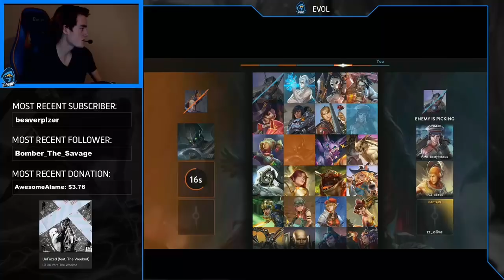eVol | Catherine ROAM - Vainglory hero gameplay from a pro player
This is a vainglory gameplay patch 2.11 from eVol. Is intended for all vainglory lovers all over the world who have difficulty in finding gameplay from streaming sites. just sharing :)
CREDIT :
eVol

Country of Birth: United States USA
Region: News Label - North America.png North America
Team: Rogue
Role: Roam
Alternate IDs:
eVol (former)